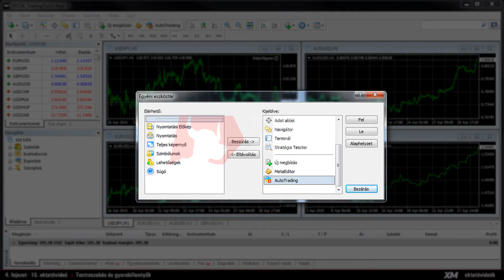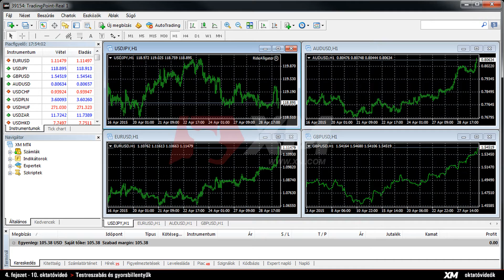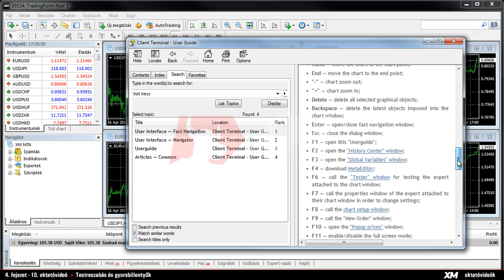XM.COM - MT4 oktatóvideók – Testreszabás és gyorsbillentyűk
A tartalom az Ön lakóhely szerinti országától és a pénzügyi felügyeleti szervtől függően eltérő.

Átfogó oktatóvideó az MT4 platform testre szabásáról.